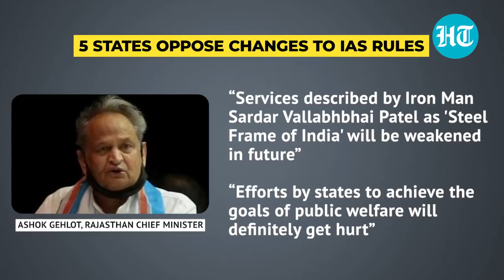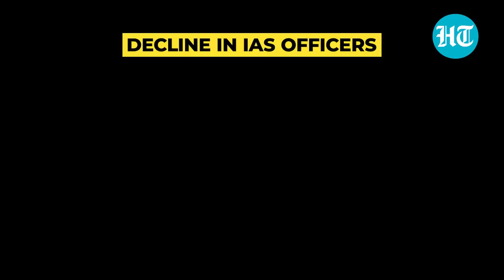‘Will induce fear’: Why 9 states are opposing Centre’s proposed changes to IAS cadre rules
Kerala and Tamil Nadu are the latest among 9 states that also include NDA-ruled states to join pushback to the centre's new plans for IAF transfers. While Tamil Nadu Chief Minister MK Stalin in his letter to PM Narendra Modi claimed that the proposed changes strike at the very root of the nation's federal polity and state autonomy, Kerala Chief Minister Pinarayi Vijayan stated that the move will create fear psychosis among civil service officials to implement the state government policies. The centre had by January 25 sought responses of the states to insert a provision in Rule 6 of IAS (Cadre) Rules, 1954, that gives the union government power to appoint and transfer IAS and Indian Police Service officers, overruling state governments. West Bengal Chief Minister Mamata Banerjee was the first among the states to raise concerns. Calling centre's plan "draconian", she has so far shot off two letters to the Prime Minister asking him to not give a go ahead to centre's plan.